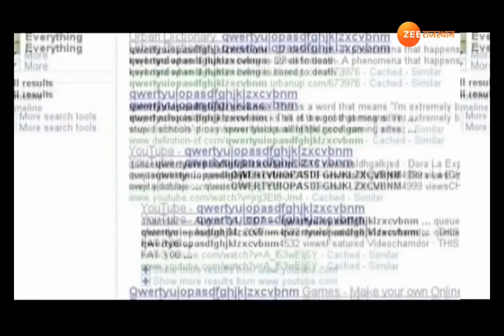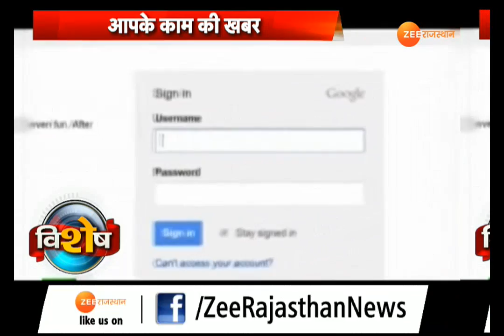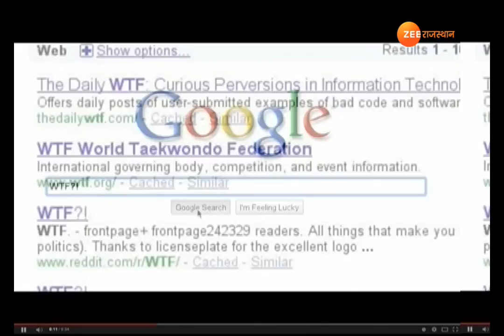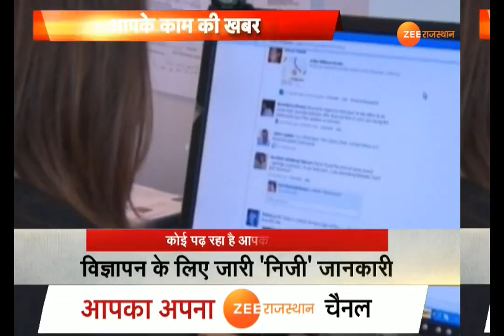Zee Special : Gmail पर जासूसी का खेल?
अगर आपको ये लगता है कि अपने जीमेल अकाउंट को सीक्रेट पासवर्ड के साथ लॉक कर देने से आपकी सारी मेल और जानकारी सीक्रेट हो गई है, तो आप गलत हैं. क्योंकि जीमेल की पैरेंट कंपनी गूगल ने खुद माना है कि उसने किसी दूसरे के साथ भी आपका डेटा शेयर किया है...